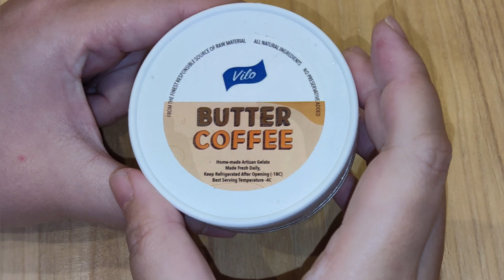Vilo Gelato, Margocity Mall, Depok ⭐⭐⭐⭐⭐👌🏻